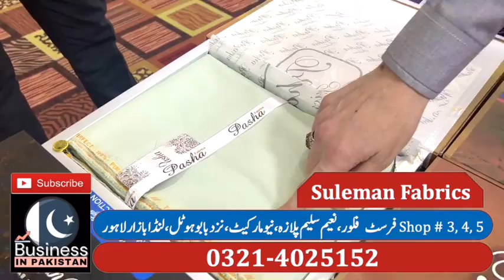Gents Shalwar Qameez Wholesale Market in Pakistan | Gents Shalwar Qameez Fabric Wholesale in Lahore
A very perfect wholesaler of gents shalwar qameez. You can get all type of varieties from here. He is dealing with wholesale and retail.
Business in Pakistan is a unique channel in the field of "Business Ideas".  This channel will not only give you ideas but a complete line of action to start your own business. Our aim is to "Invest less and earn Max". You will find number of other channels in this field but our uniqueness is, we are providing you with complete analysis and recommendations. We will guide you that how to earn money without investment, how to earn money online, how to earn online without having skills and what are profitable online business ideas.